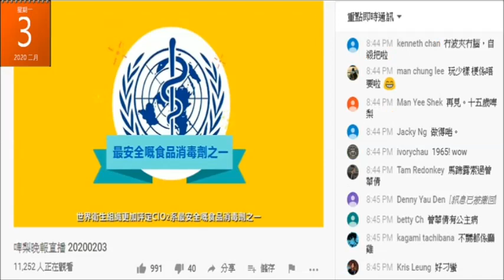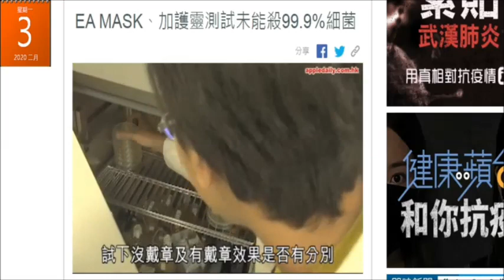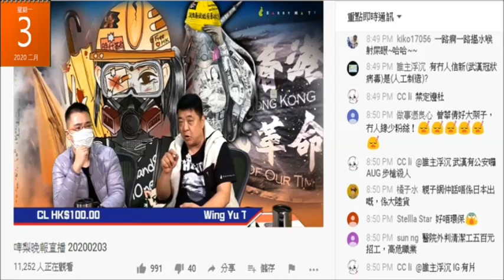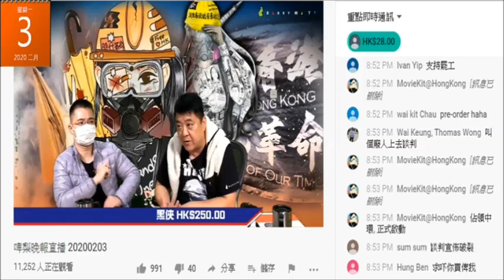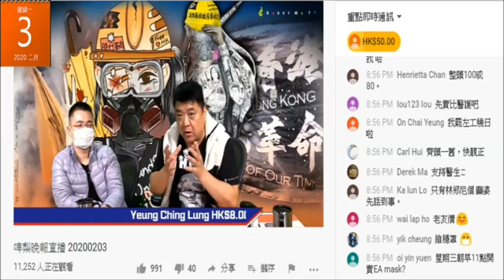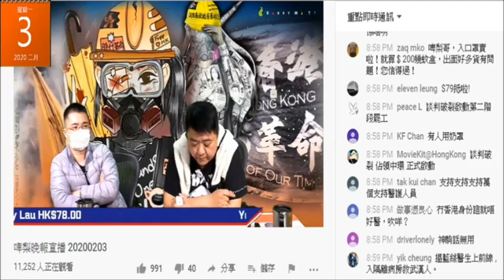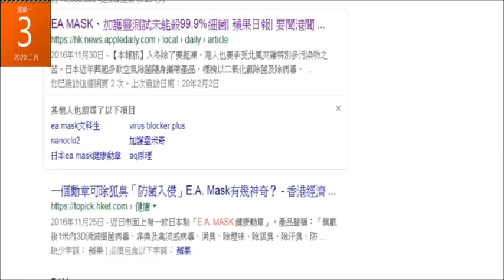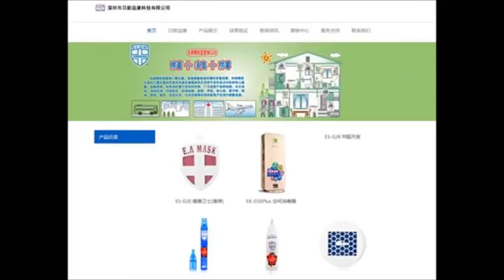20200203 啤梨晚報撚屌馬健賢啲eamask賣唔去仲自爆嚟自強國，鳩吹生產線要重整令供應短缺。其實係因疫情令強國出唔到貨。eamask用「日本技術」呃人係日本嘢，其實由始至終都係強國貨。奇怪網頁